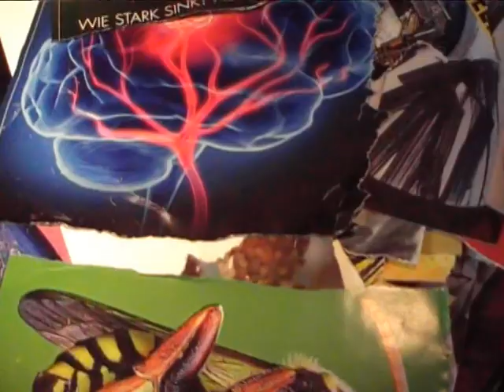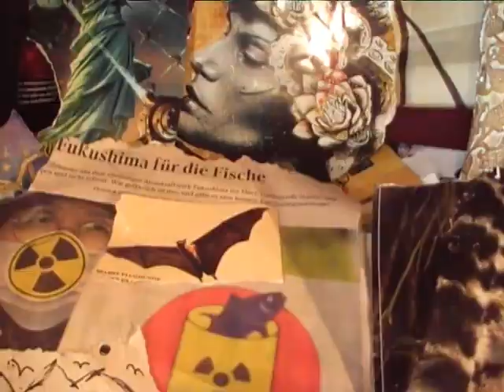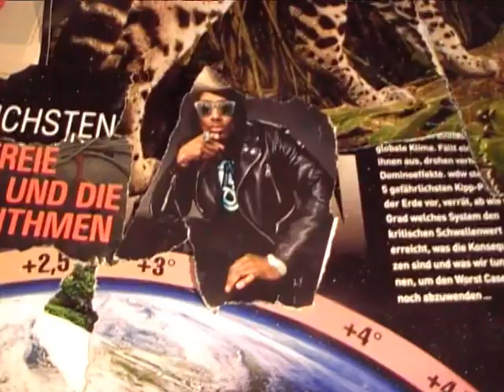ahausaff33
affe sucht liebe. affe sucht halt. affe in not. aff will raus. raus aus dem haus.
affe oben am haus. hält ausschau. was bringt die zukunft. wem kann ich
traun.